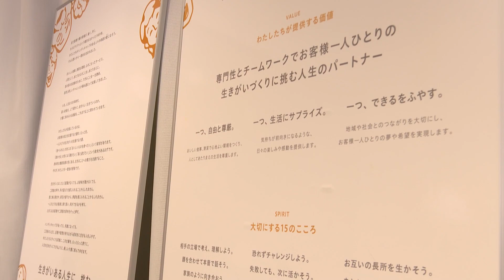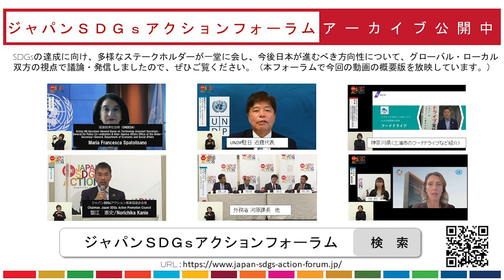ＳＤＧｓを活用した共助による社会的課題解決事業『留学生支援』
神奈川県では、行政や民間企業・団体など、あらゆるステークホルダーとのパートナーシップを通じたSDGsアクションによる社会的課題解決に取り組んでいます。

その一環として、「留学生支援」を行うために、県内大学の留学生と企業とのインターンシップのマッチングを、2021年度に行いました。

この度、インターンシップ受け入れに御協力頂いた「一般社団法人 一燈会」および一燈会のインターンシップに参加した留学生から、ビデオメッセージを頂きました。

本メッセージ動画については、2022年３月29日に開催された「ジャパンＳＤＧｓアクションフォーラム」においても、放映されました。
当日プログラム⇒チャンネル２⇒第2部：広域自治体×SDGs 地域の社会的課題解決に向けたSDGsアクション⇒７分50秒から参照）